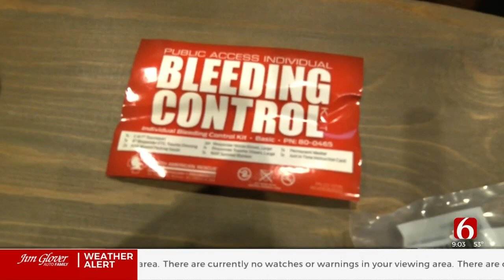Bartlesville Non-Profit Donates Bleed Kits To Oklahoma First Responders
Project Tribute Foundation used a $22,000 donation from the Lyon Foundation to buy 500 bleed kits for authorities.